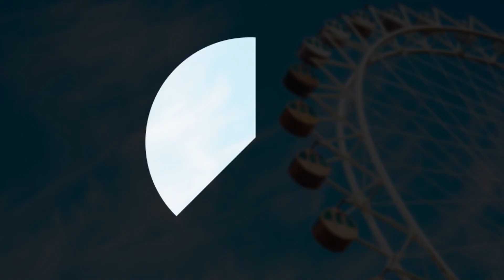Tate McRae feat. Khalid - working (Stenwreth Remix)